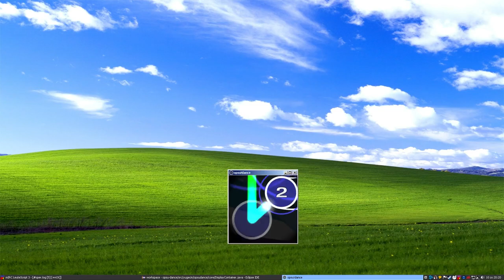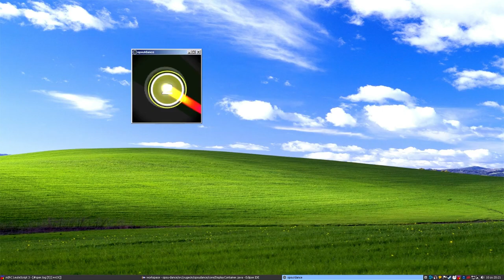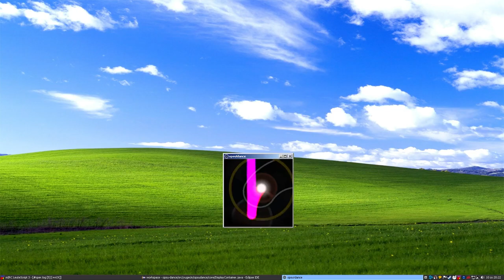flashlight?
random idea

Sorry it's not available for download at the moment, it's just very quickly made.
It also used to resize the window but that makes the rendered stuff lag behind a lot, it already lags sometimes and idk how to stop it (like at 0:03).

rainbow cursor inspired from osufx by sunpy :3c

If you use opsu, check out the new-as-in-yesterday-released version 0.5.0, it has many UI updates yey!

I might be done with osu stuff for a while
Idk what to write more, here, have a smiley :)
(also being sick sucks)

(no this is not osu!, yes this is opsu!dance, no this is not actually in the released opsu!dance, yes the rainbow cursor is available, no not in osu!, no you can't have a rainbow cursor by just changing a skin)